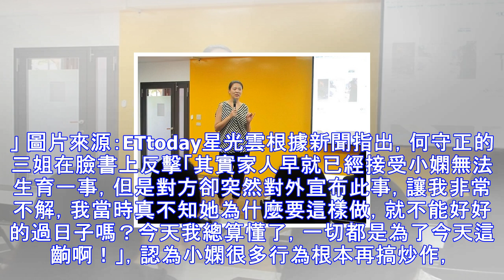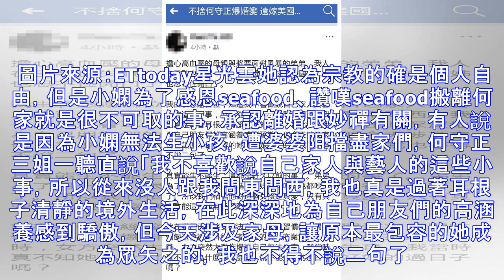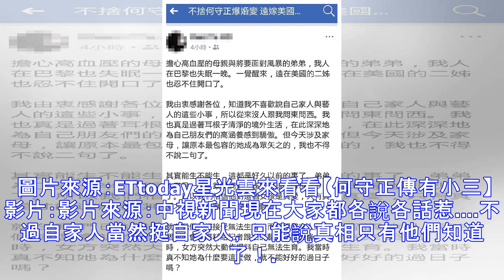何守正姊姊怒揭小嫻「為妙禪搬離何家」！不爽po文「媽媽全台最無尊嚴...」憤喊根本炒作！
何守正近日與小嫻離婚後，不斷的被爆出與小三有關，甚至指出小三就是健身房的女學員，而離婚一事被爆出後，小嫻心痛的說「我想到就會止不住淚...去問何先生！」，雖然何守正發聲明離婚不關不孕，但是當記者問起是不是因為有新戀情時，何守正態度曖昧不否認只說「辛苦了！」，果然之後爆出何守正找來小嫻與小三三方對質，甚至當場逼分手，不過這些消息都沒被證實。 圖片來源：自由時報根據《ETtoday星光雲》報導，由於何守正發了一篇文感謝小嫻付出外，還提到了自己也無怨無悔，了無遺憾，引起廣大網友眾怒，認為何守正一再強調離婚不關孩子，但是到底有沒有心知肚明，連婆婆都曾在節目上喊「很想要抱孫」給小嫻很大壓力，接著爆出是因...
源: pixpo